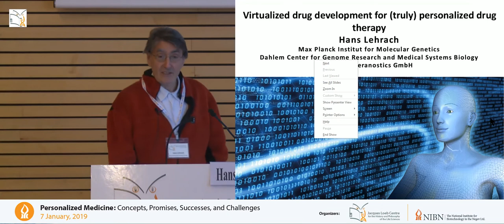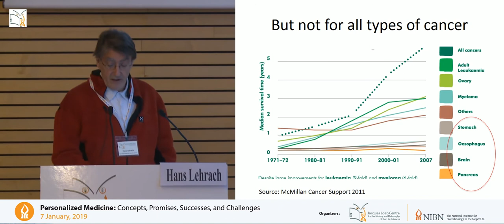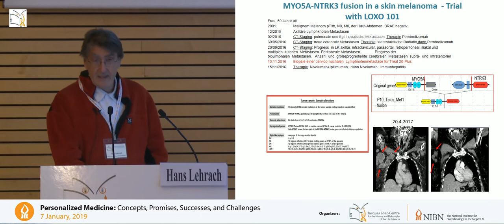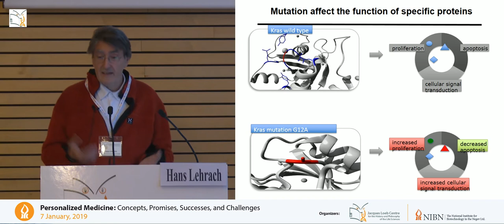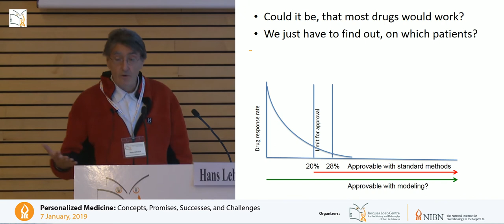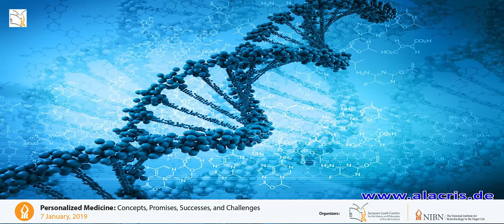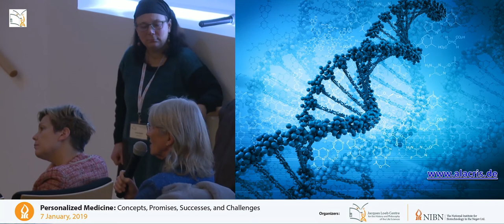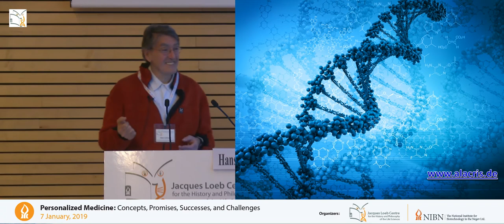Hans Lehrach - Max Planck Institute for Molecular Genetics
“Virtualized drug development for (truly) personalized drug therapy”

From Personalized Medicine: Concepts, Promises, Successes and Challenges - An interdisciplinary workshop organized by the Jacques Loeb Centre for the History and Philosophy of the Life Sciences and the National Institute for Biotechnology in the Negev (NIBN) which took place at BGU on 7 January 2019.